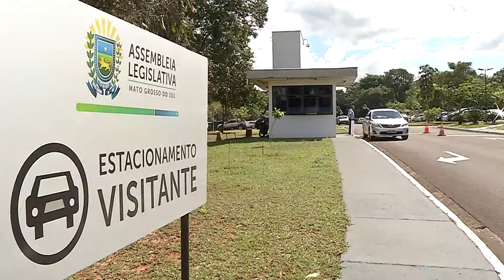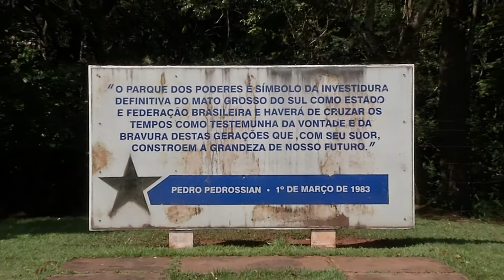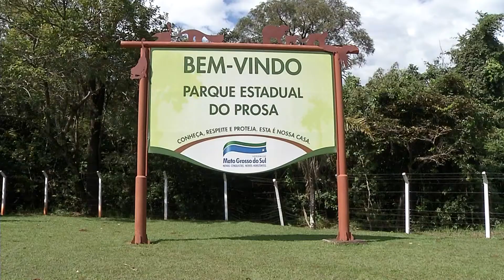Lei estadual busca proteger mata nativa do Parque dos Poderes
O Parque dos Poderes, um dos cartões postais de Campo Grande, agora passa a ter uma legislação específica. O objetivo principal da lei estadual é garantir a proteção ambiental da área.